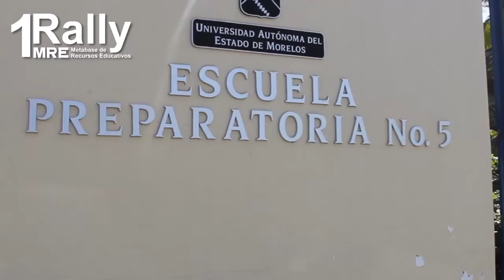RallyMRE2014 - Equipos registrados 'Preparatoria No.5'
Video promocional del Primer Rally de búsqueda de contenidos y recursos educativos en Internet.

Certamen dirigido exclusivamente a los estudiantes de nivel medio superior de la Universidad Autónoma del Estado de Morelos.

Registro del 22 de septiembre al 10 de octubre.